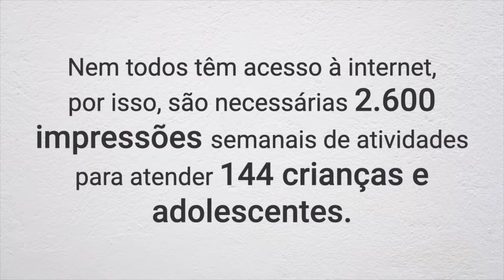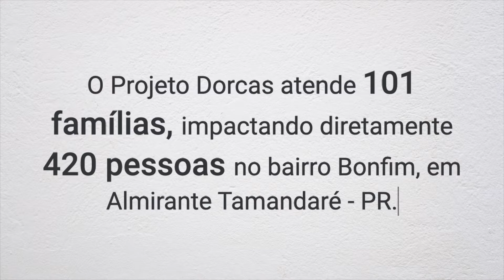O Dorcas tem que continuar!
É hora de fazermos ainda mais diferença em Almirante Tamandaré, e precisamos de vocês com a gente.

Acesse e faça sua doação de forma rápida e segura! Seja parte da transformação!

Compartilhe e nos ajude a divulgar essa campanha!